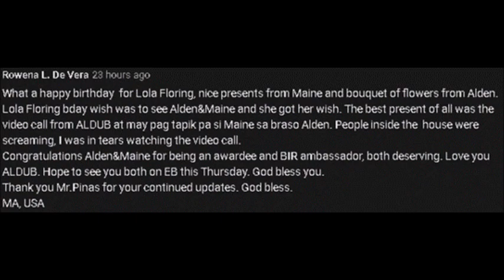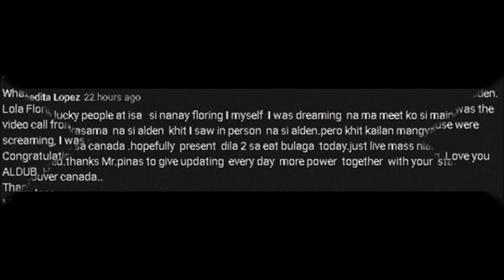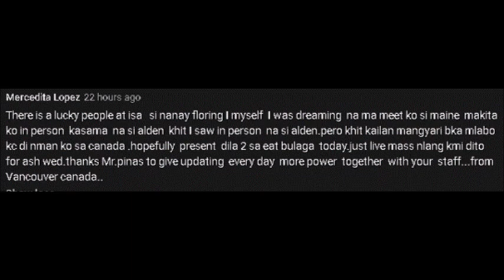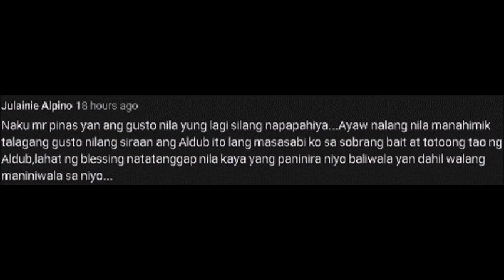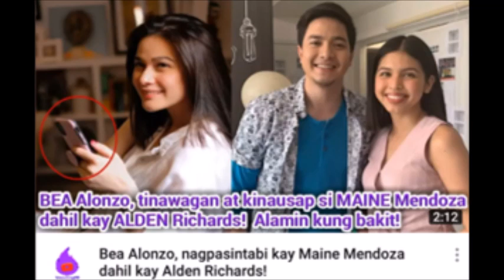YUN! MAINE MENDOZA, DIUMANO’Y NAKATANGGAP NG TAWAG MULA KAY BEA UPANG IPAGPAALAM SI ALDEN? ALAMIN!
Alamin natin kung totoo to! Mapapaisip ka talaga bakit kailangan ng pagbibigay respeto sa bawat isa. Pero at least di ba? Safe!